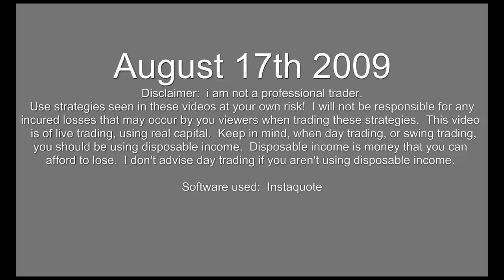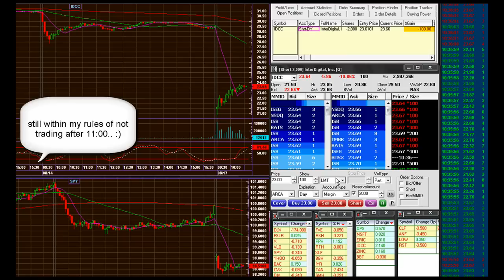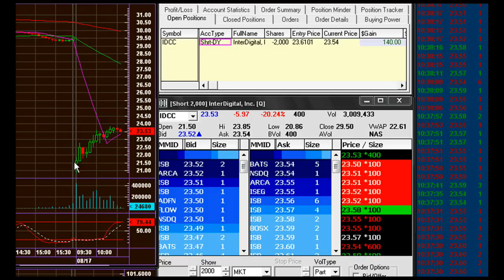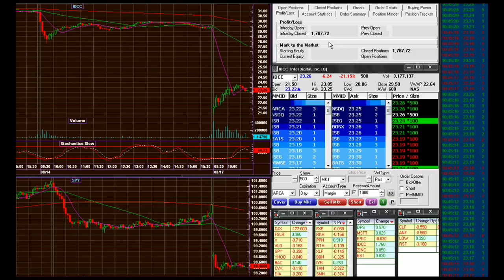august 17th 2009 live day trading part2